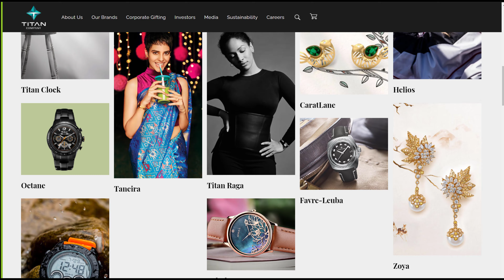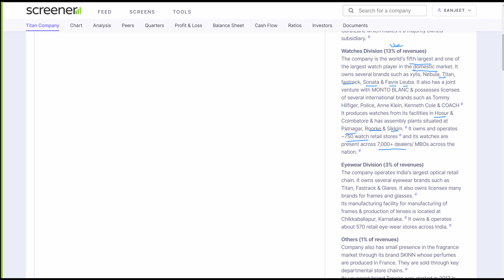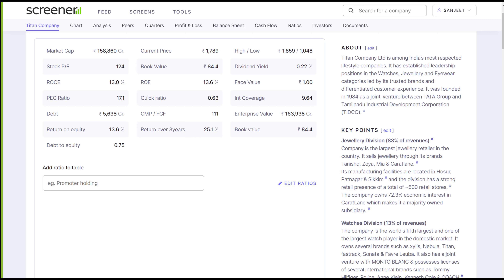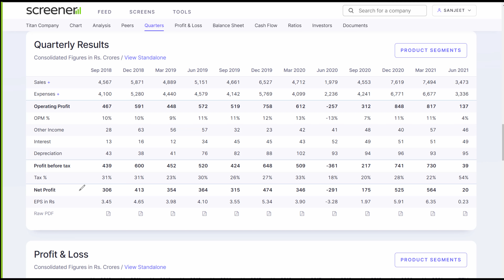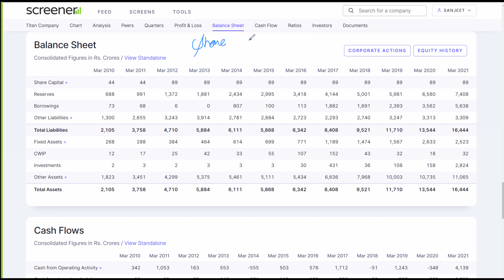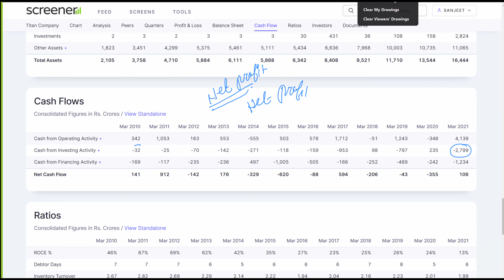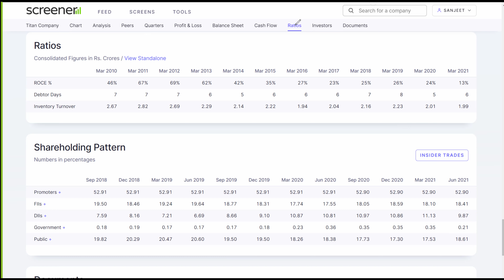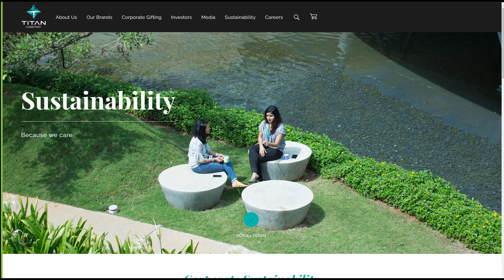Titan Ltd. | Balance Sheet Analysis | Season 2 | Top Companies | Sanjeet Kumar Pandey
In this video, Sanjeet Kumar Pandey will tell about the stock of a very popular offers best watches in India as well as one of the best interest rates in the stock market, registered by the Name "Titan Ltd." and Sanjeet Kumar Pandey tells about its benefit and the rate of Intrest it will give in a year to you.

The main aim of making this youtube channel is to make India a Financially Independent State Like the USA and Other Developed Countries

All your Doubts will be taken by Sanjeet Pandey in this Video

invest and trade with Kite by Zerodha, India’s largest retail stockbroker. Open an account now

Connect to us on the other Social Media Platforms:
If you are keen to learn the stock market, mutual funds from basic level to Intermediate level, then you must watch our series of videos on YouTube.